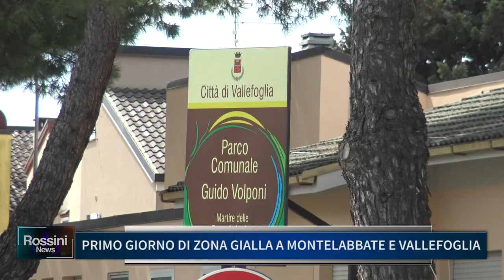PRIMO GIORNO DI ZONA GIALLA A MONTELABBATE E VALLEFOGLIA